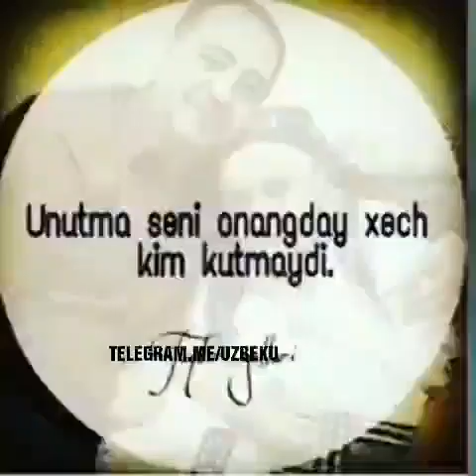Onalar xaqida rolik / Оналар хақида ролик 2019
Каналга обуна бўлинг...
Kanalga obuna bo‘ling va like bosing albatta qo‘ng‘iroqchaham esdan chiqmasin.!